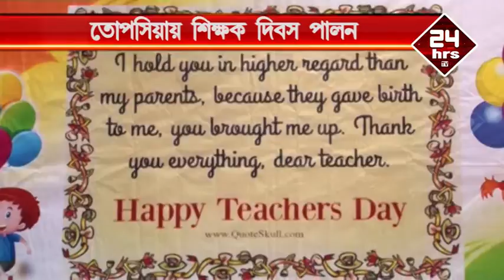৬৬ নং ওয়ার্ডের কোওয়ার্ডিনেটর ফেয়াজ খানের উদ্যোগে শিক্ষক দিবস পালন